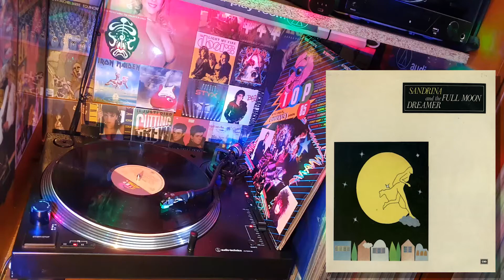Dreamer And The Full Moon - Sandrina (1984) ♥ VINYL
Dreamer And The Full Moon - Sandrina (1984)
12'' Compilation Album (Top85) Vinyl Record Disc LP
Genre: Electronic, Pop, Synth Pop, New Wave